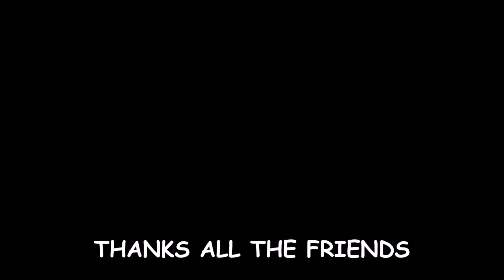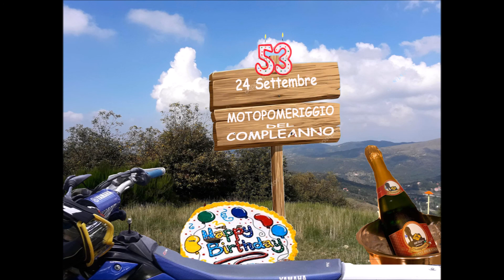MIX DEL COMPLEANNO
una motopomeriggio del mio pre compleanno con i giusti amici